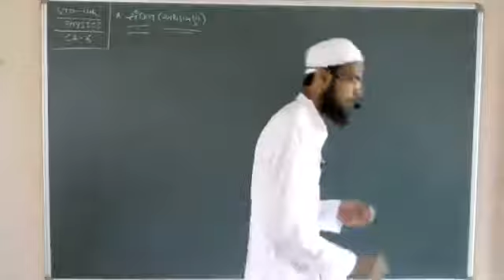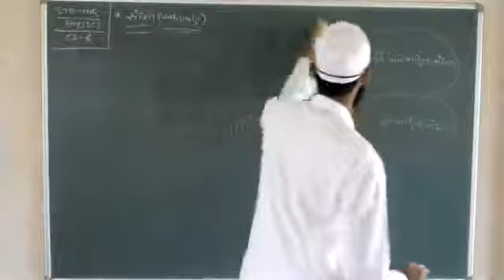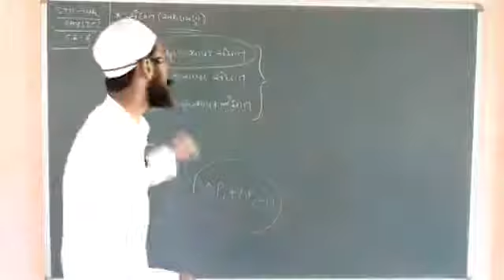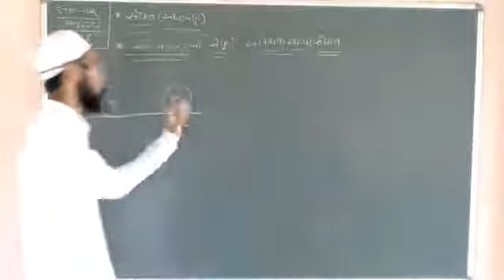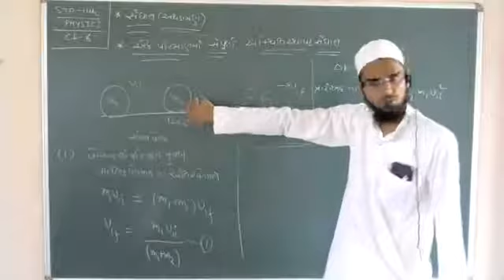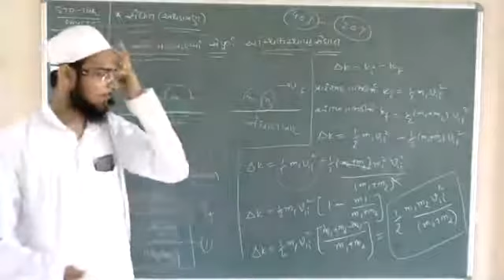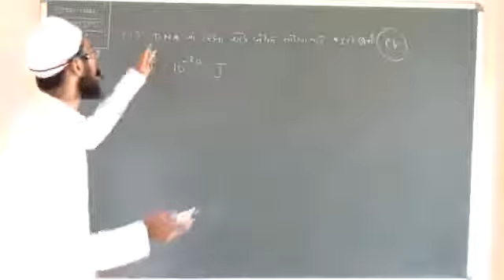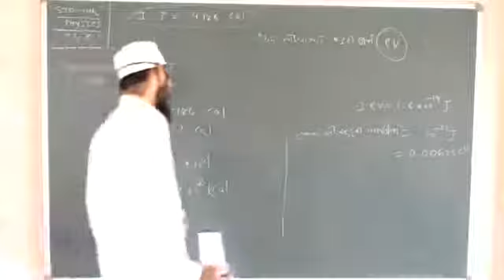std-11||physics||chapter-6 work power energy part-10 ncert gujarati medium